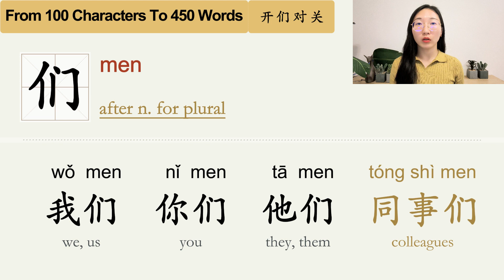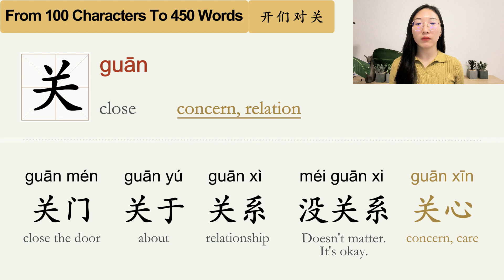Day25 - Basic Chinese Words Containing Characters 开 们 对 关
Are you happy? 你们开心吗？
Sorry. 对不起
It's ok. 没关系

开门  开心  开学  开车
我们  你们  他们  同事们
对于  对不起  对面  对比  对错
关门  关于  关系  没关系  关心